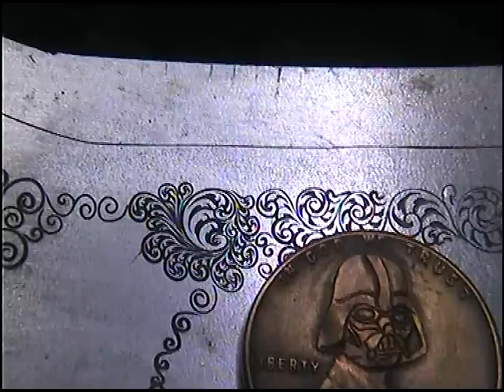Gun Engraving Practice Ornate Filigree HD Closeup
Started this over a year ago for practice.